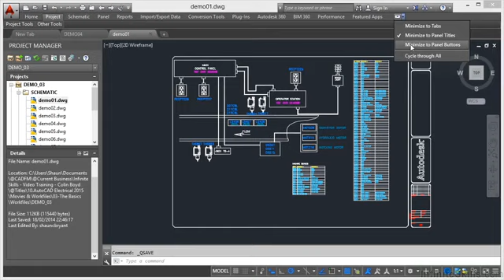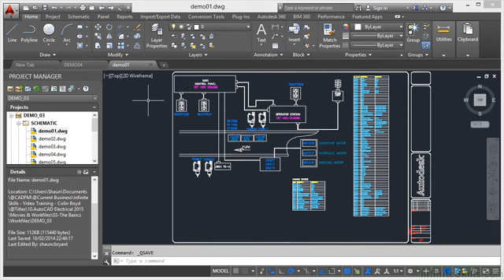03 02 Ribbon Interface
In this video we are going to know about accessing ribbons.